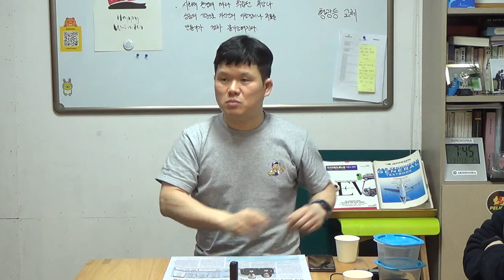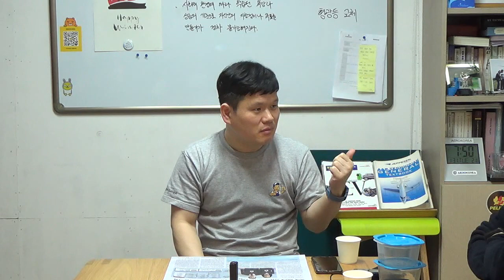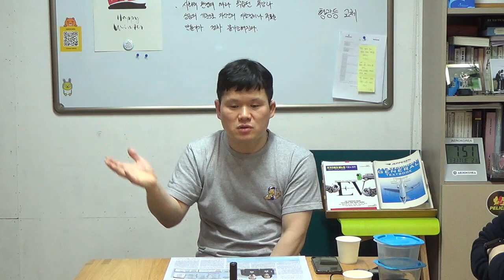기업이 원하는 책임의식 - 1